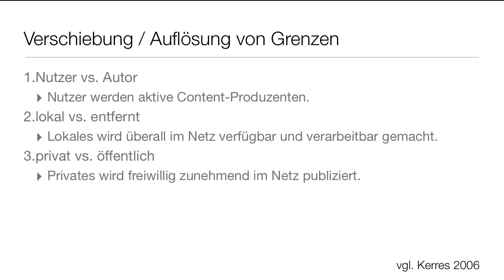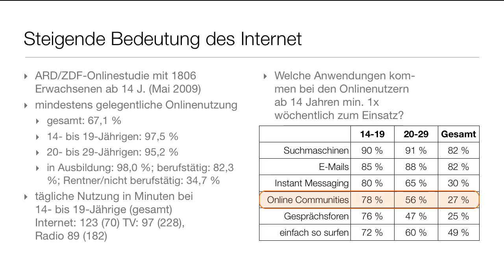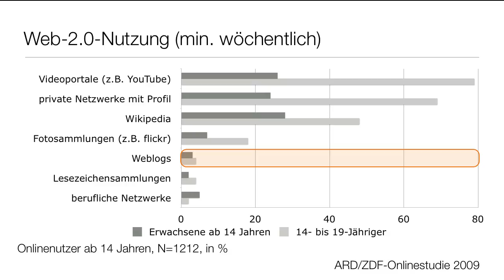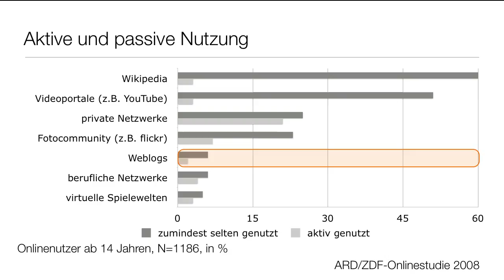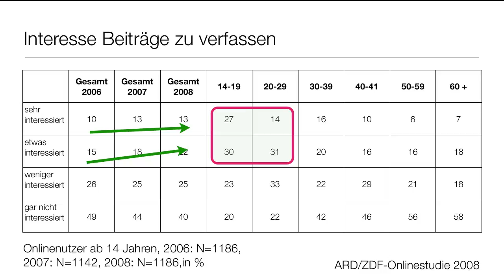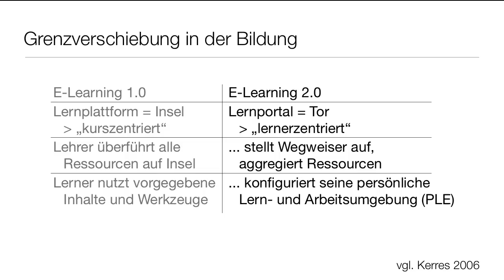Episode A-02c | Web 2.0 - Grenzverschiebungen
Im letzten Abschnitt der Episode 2 geht es um die Grenzverschiebungen durch Web 2.0